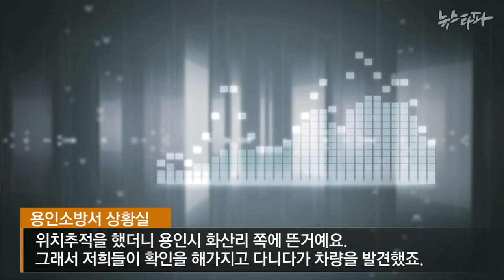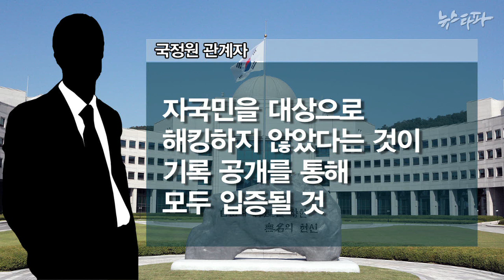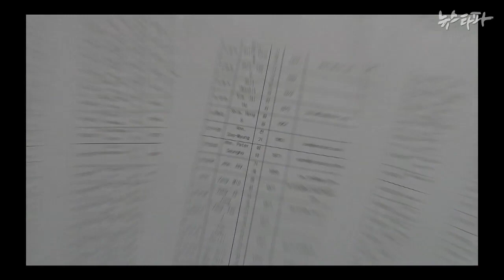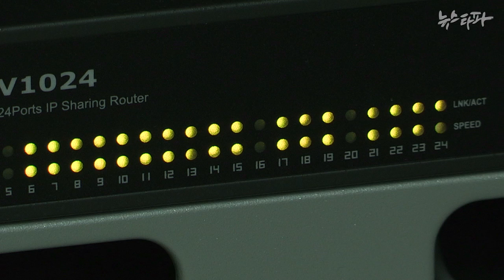뉴스타파 - 국정원 직원 '죽음 직전 삭제한 자료'는 무엇일까?(2015.7.19)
국정원 해킹프로그램 실무자로 알려진 45살 임 모씨가 자신의 차량 안에서 숨진 채 발견됐습니다. 공개된 유서에서 임 씨는 "지원했던 자료를 삭제했다"고 적었습니다. 국정원은 임 씨가 삭제한 자료를 디지털 포렌식을 통해 복원할 수 있다고 밝혔습니다.